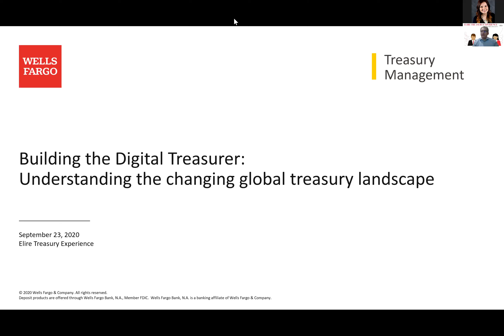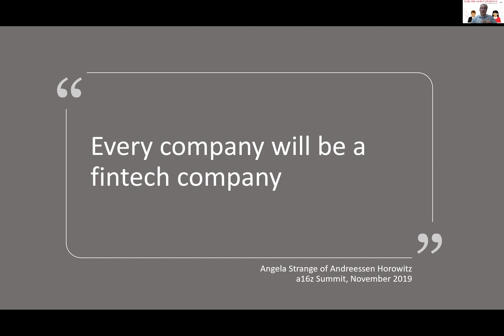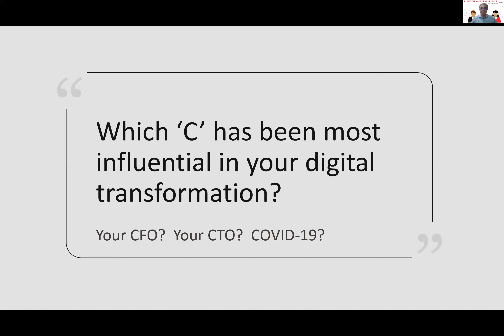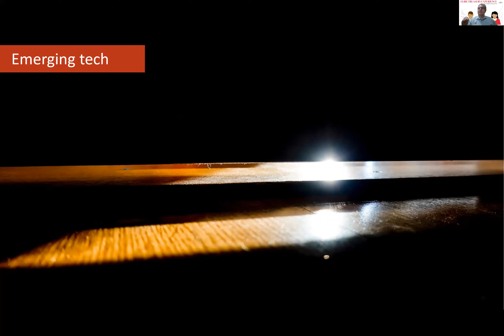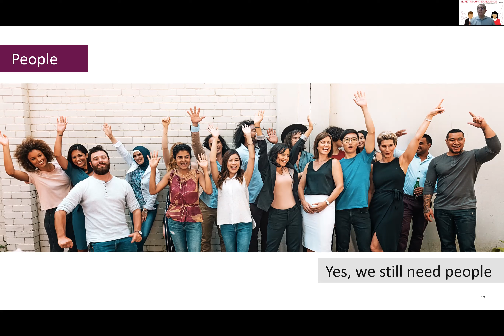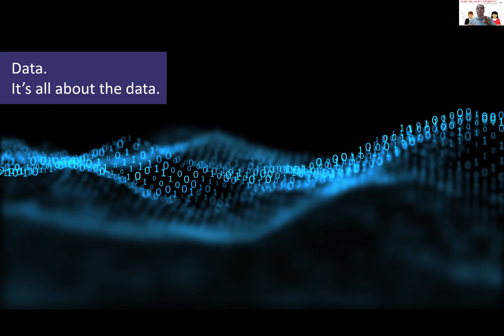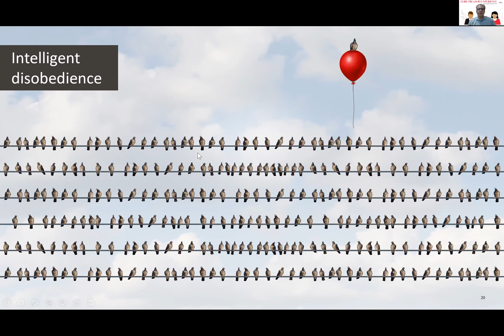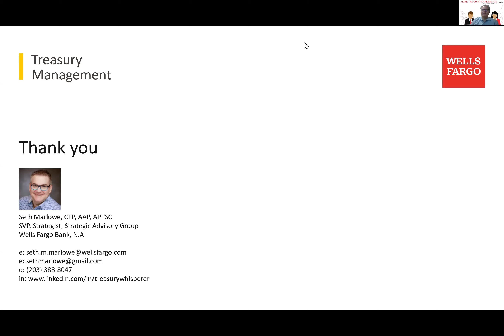ETE2020 Keynote - Building the Digital Treasurer: Understanding the Changing Global TR Landscape